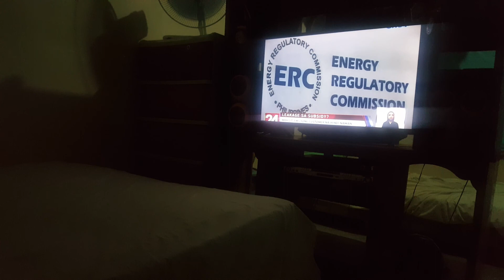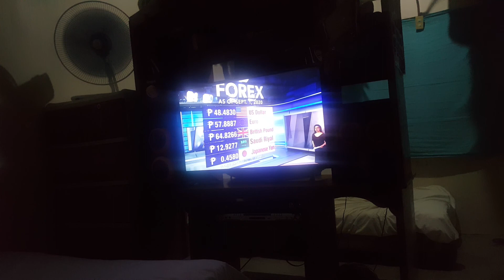watching news 24 oras